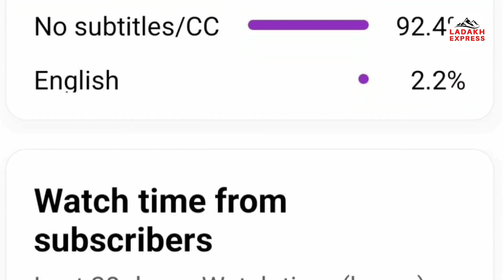Table Tennis Association Of Ladakh To Organize Open Championship | Registration Open From 24 -25 Nov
Bank Detail
A/C : JK BANK KARGIL
Account no.
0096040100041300